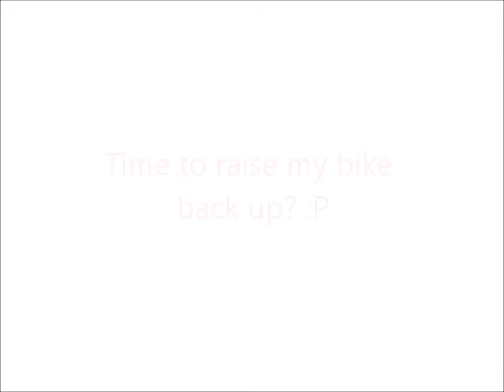This is what happens when you lower your bike...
This is already a part of my main video I just uploaded but I wanted to upload this clip only to show some of my friends :P